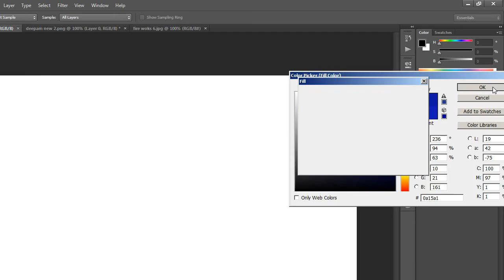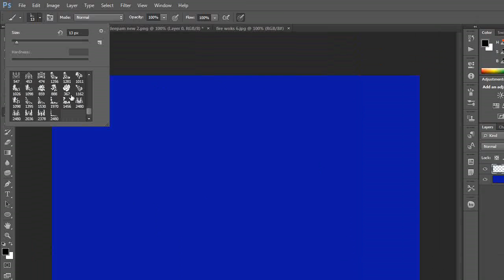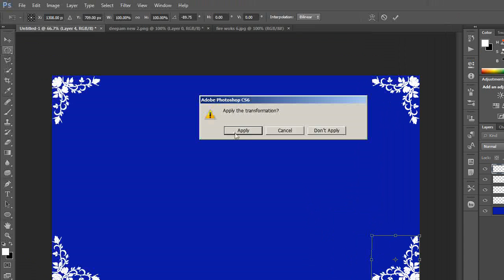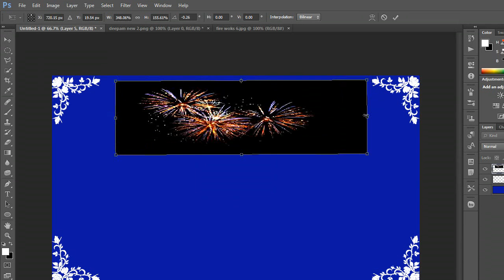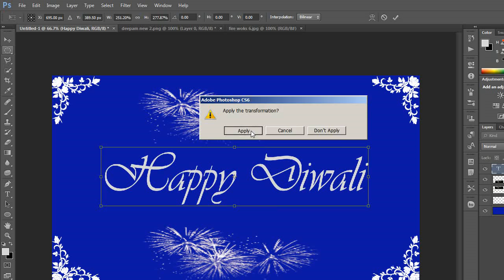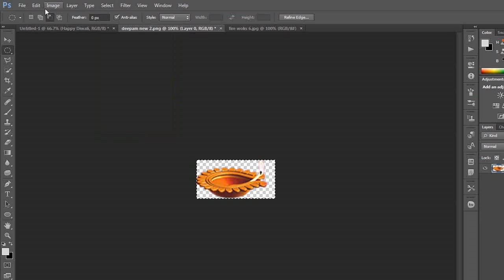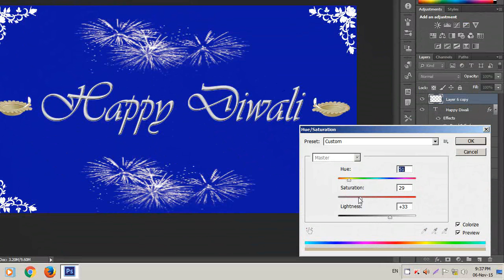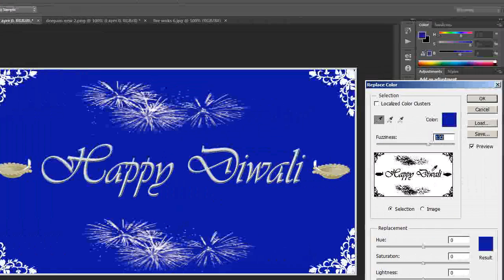How to create a Diwali Greeting Card in Photoshop ( with ESubs )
In this tutorial you will learn how to create a Diwali Greeting Card easily using Photoshop - Photoshop tutorial for beginners